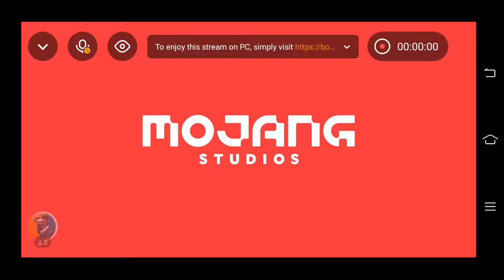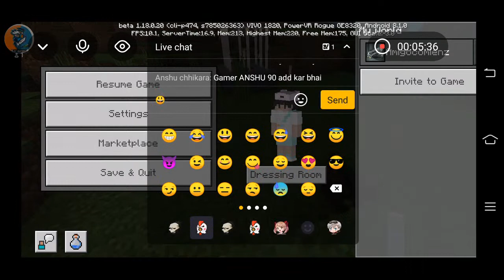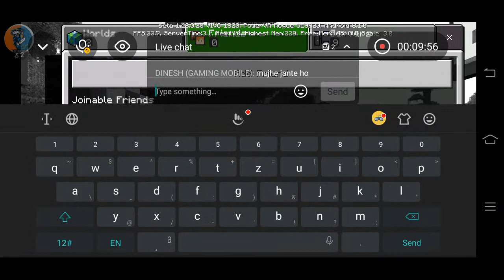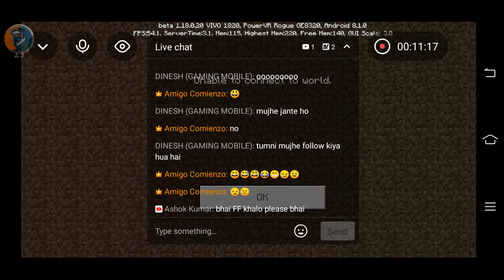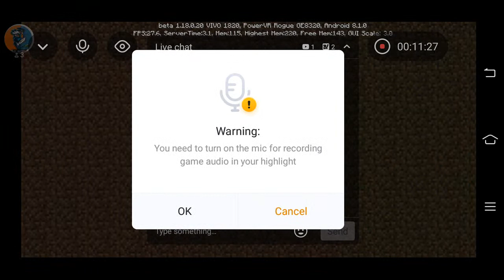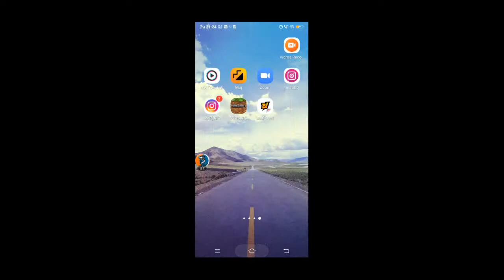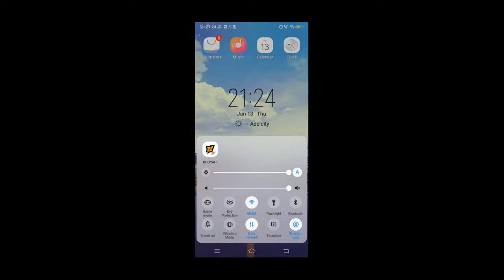AMIGO IS LIVE MINECRAFT 1.18.20 FFOK#Amig#live#technogamerz#oh#cjhk#ughj